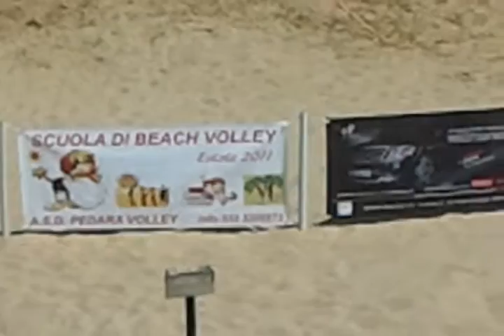SCUOLA BEACH VOLLEY LA CUCARACHA 2011